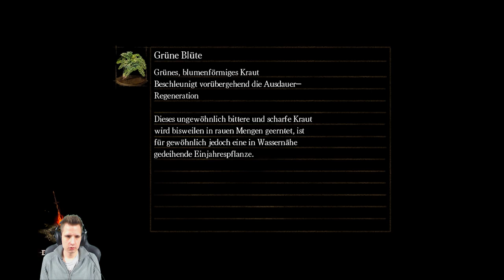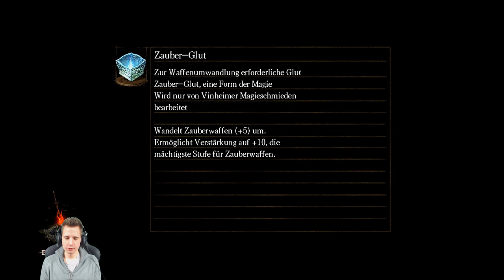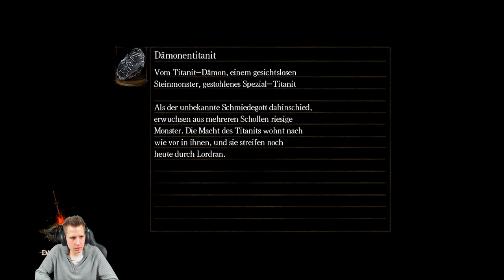IMMER und IMMER WIEDER! Dark SOuls #28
Sterben macht kein Spass :(

Dann like, favorisiere oder kommentiere doch das Video.

Dark Souls
»» Action-Rollenspiel vom Entwickler From Software & Namco Bandai Games.